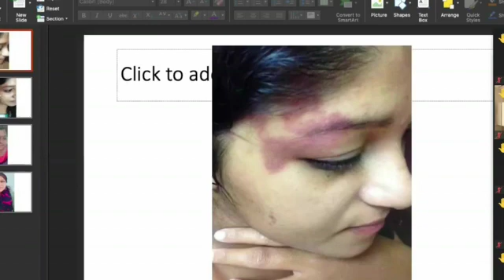iGlow testimonials from Alappuzha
Video from 𝐑 𝐀 𝐒 𝐇 𝐈